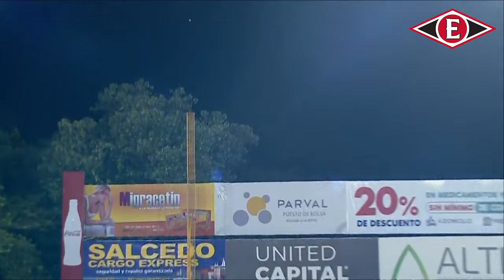HR Martín Maldonado (LE) vs Gigantes del Cibao | 22 OCT 2024 | Serie Regular Lidom